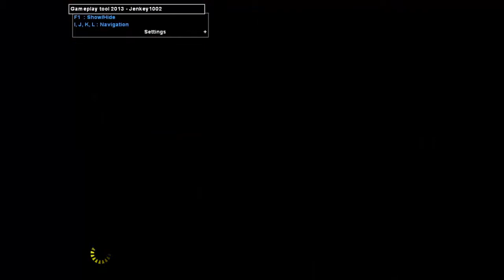Pes 2013 Colombia Patch Santa Fe vs Millos 4/4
El mejor de oda Colombia!!!